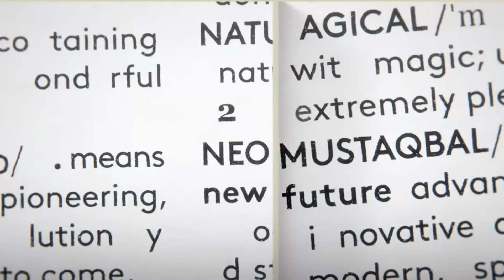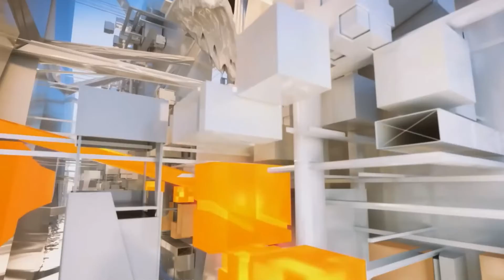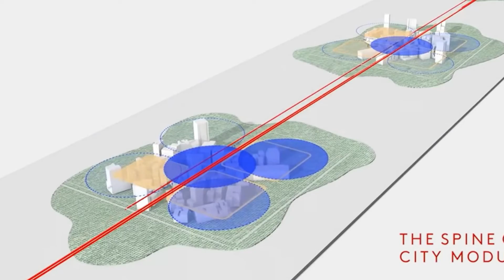Neom - Saudi Arabia | Saudi Arabia's sustainable Living | Saudi Arabia's new Urban Area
Hello Friends,
Neom is a new urban area planned by the Kingdom of Saudi Arabia to be built in its northwestern Tabuk Province. The site is north of the Red Sea, east of Egypt across the Gulf of Aqaba and south of Jordan. The total planned area of Neom is 26,500 km².
The city's plans include multiple regions, including a floating industrial complex, global trade hub, tourist resorts and a linear city powered by renewable energy sources.
@NEOMChannel, @neomsindalah3525, @RedSeaGlobal, @neomsindalah island, @neomtheline2937